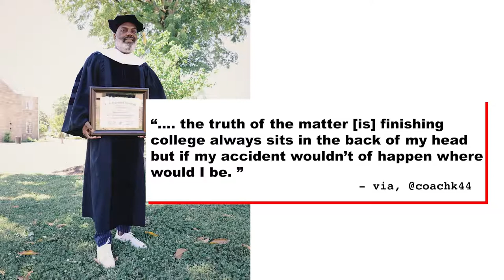Quality Control’s COO, Kevin "Coach K" Lee, Graduates From HBCU | TFC NEWS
Quality Control's co-founder, Coach K, graduated from the HBCU, St. Augustine University over the weekend. He received an honorary doctorate in addition to receiving his bachelor's degree in May 2020. Coach K is responsible for the careers of acts such as Lil Yachty, Lil Baby, Migos, and the City Girls.

Executive Producers: Ija Peters | Dre Woodard
Host: Dre Woodard
Writer: Ija Peters